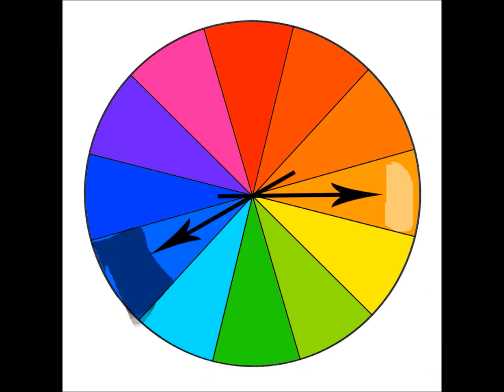Mokume gane - Part 2, layering and stacking - polymer clay tutorial 123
This is the second part of the tutorial on the mokume gane technique - how to actually combine the colors and how to stack the layers. I am trying to separate the different aspects of it into units that would be assimilated easier, and also, because the subject is fairly big and there are many elements that contribute to achieving a really special mokume gane.
In part 3 I will be talking about the different types of layering. Yes, there are many types of layering in mokume gane :)
Happy claying!

3. Purchasing something from my online store (including tutorials). Everything is used to make more tutorials.
4. Making a one-time donation using the button on my website or my blog (look on the right side of the page)
5. Purchasing something from Poly Clay Play using the link on my website or directly my affiliate - I get a tiny amount of credit with the store for each of your purchases (without changing the price you pay) and that adds up and helps me buy the polymer clay and other supplies I need for tutorials.
6. Putting any amount of money you wish on an Amazon gift card using my Amazon wish list (link also on my website and blog - Amazon automatically lists the cards at $50 but you can put any amount you want) with no private information exchanged